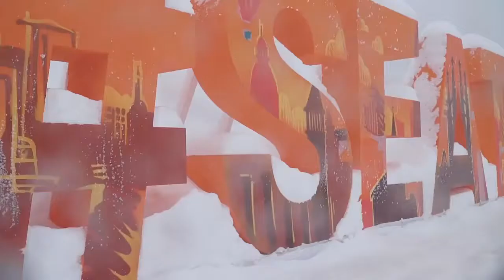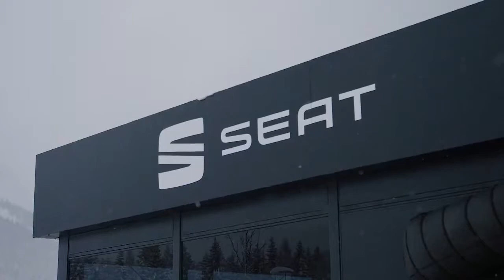2018 NEW Seat Leon ST Cupra in Desire Red Driving Scenes in Snow